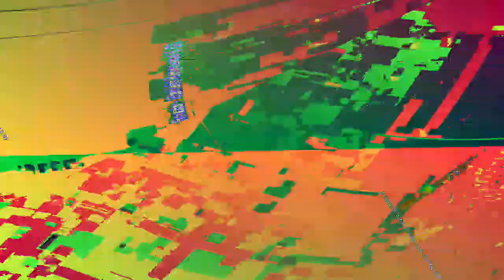[EPILEPSY WARNING] Movie 23 08 03 14h53m43s